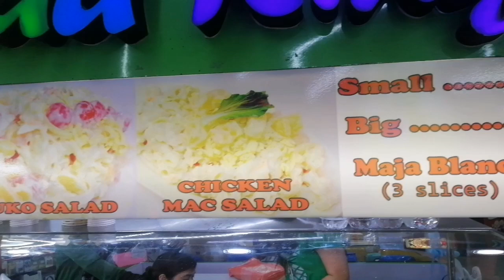FRUIT SALAD AND MACARONI PINOY STREET FOOD SA JUAN LUNA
MACARONI SALAD
MACARONI CHICKEN SALAD